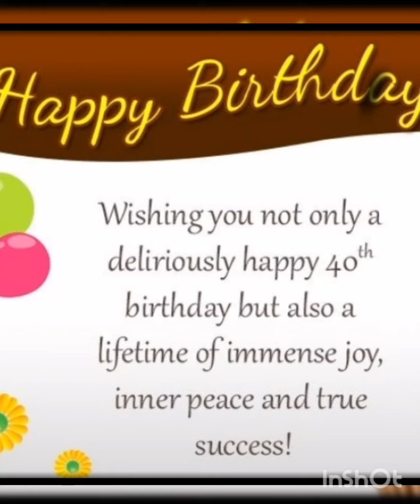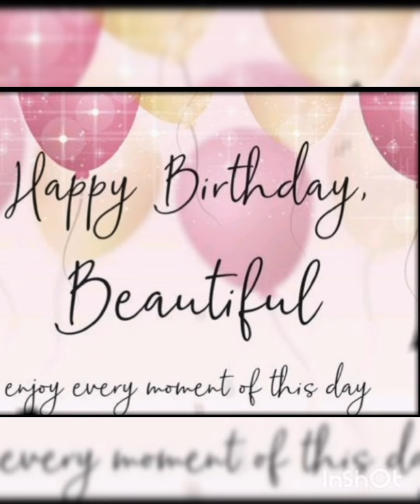Happy birthday! Mrs. Morenike S. Tunde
HBD to you pretty, l wish you  good health and  God's  blessings!